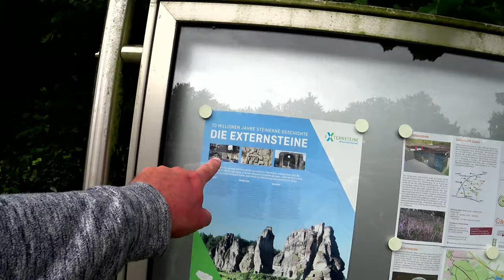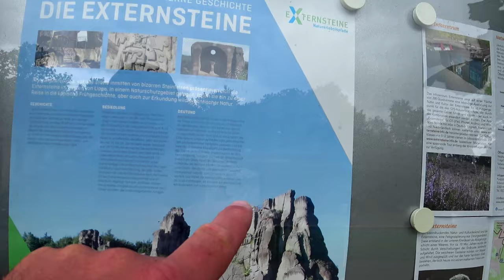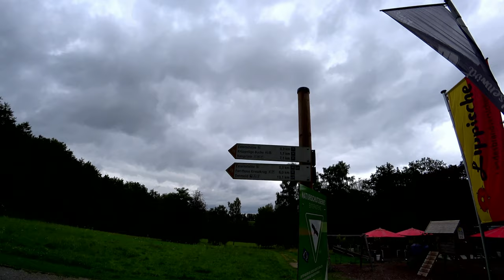Externsteine - kompleks skał - vlog #157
Witamy Was ponownie i dziś chcemy pokazać fajne i ciekawe miejsce.Externsteine - kompleks skał pochodzenia kredowego w Lesie Teutoburskim, w okolicy Detmold - Niemcy. Kompleks składa się z grupy naturalnych wież piaskowcowych, które w zamierzchłych wiekach były wykorzystywane do celów rytualnych. Niektóre teorie zakładają, że kompleks ten mógł spełniać rolę obserwatorium astronomicznego.
Wiadomości pochodzą z Wikipedia.

Program do montażu - Movavi Video Editor